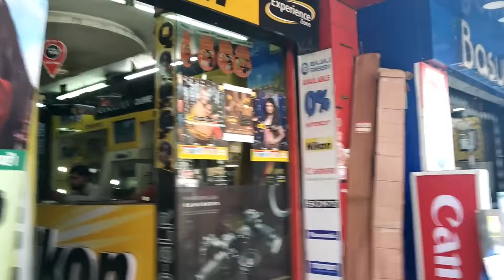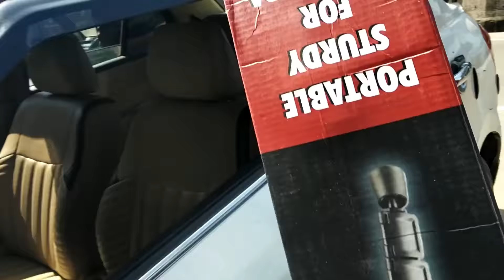I Bought A New Dslr | vlog